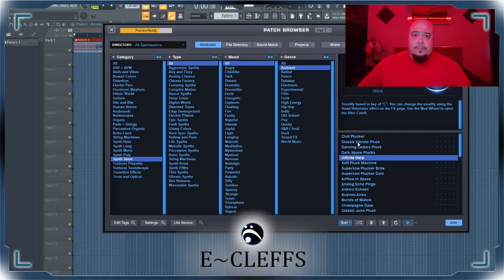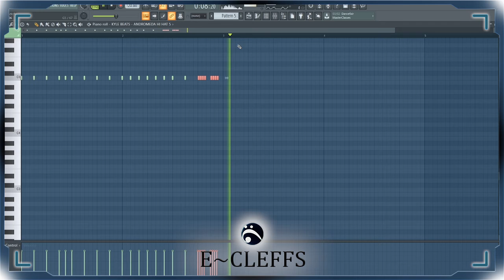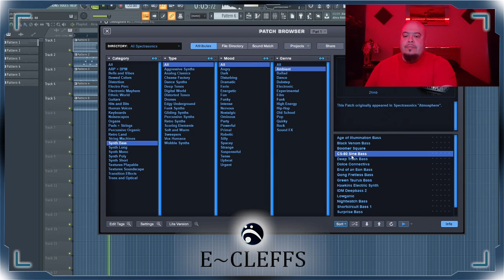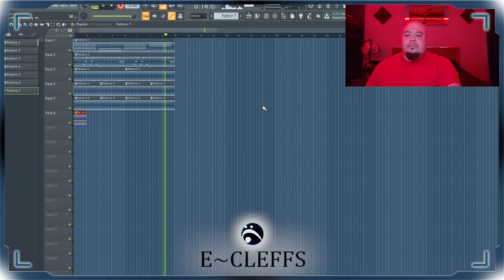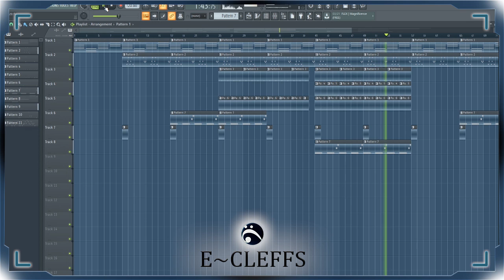Making a Beat With Ambient Melodies!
I made a dope ambient beat! I used some ambient chords and melodies from omnisphere.